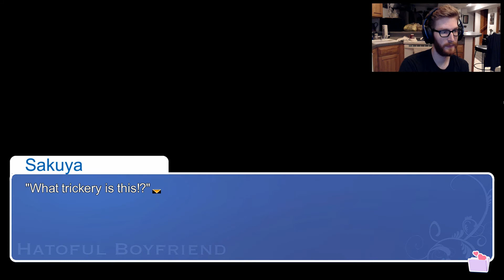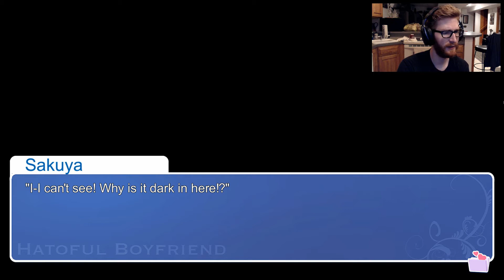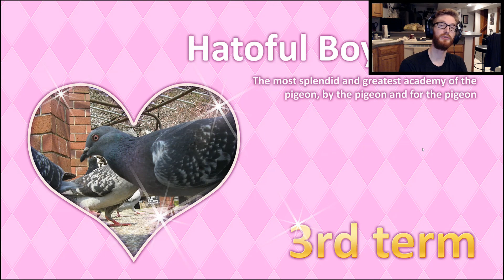All these birds are criminals | Hatoful Boyfriend playthrough Part 4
Part 4 of my playthrough of dating sim Hatoful Boyfriend. All of these birds need to go to bird jail.